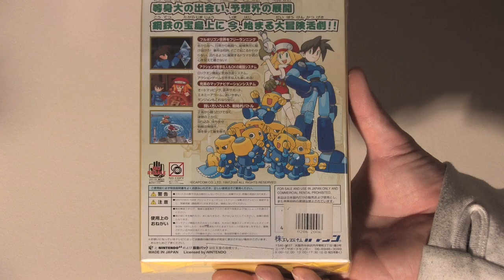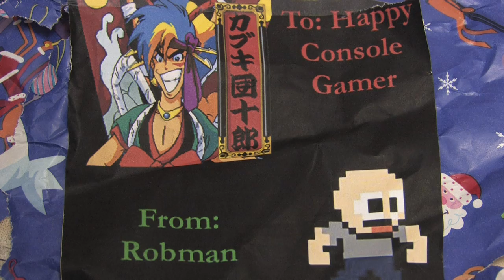CHRISTMAS SPECIAL 2008 - Happy Console Gamer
Rob Man and I exchange presents and look at past Christmas's gone by.